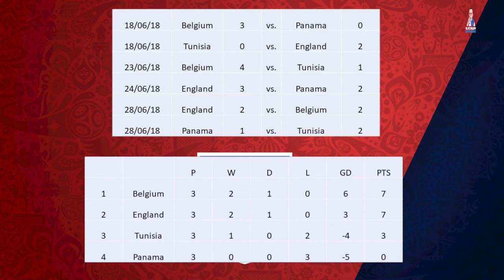2018 WORLD CUP PREDICTIONS - GROUP G - ENGLAND, BELGIUM, TUNISIA AND PANAMA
56% |||. 28.4K/50K

Stevie Wotsa

. 28% 7/25

The 2018 World Cup is edging closer so I felt it was the perfect time to showcase my predictions for the tournament in Russia this summer.

In each episode I will review each groups matches and give you my predictions as to which two teams will make it to the round of 16.

In this video I will be predicting the results and final standings of Group G which includes the nations, England, Belgium, Tunisia and Panama.

Who will make it through to the 2nd round?  How many results will I get right?  What about your own predictions left me know who you think will qualify through into the last 16.